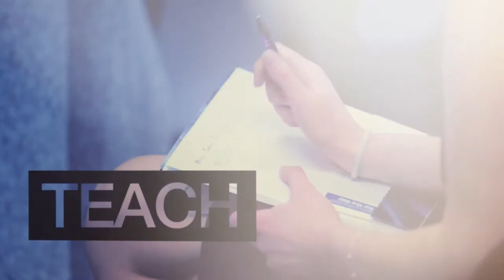Words of Advice on the Spa Industry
Industry professionals from the Buxton Spa and Wellness Conference 2015 give their key tips and advice for aspiring Spa managers, and anyone looking for a career in the Spa and Wellness Industry.